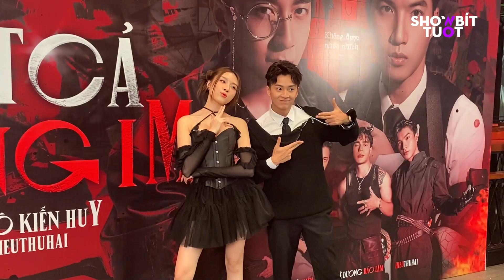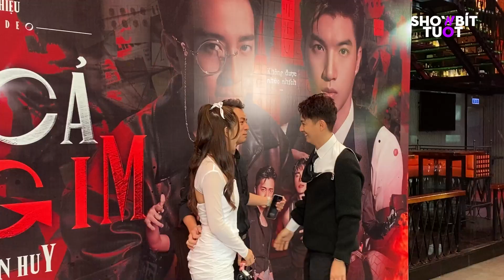Ngô Kiến Huy cùng dàn cast 2 Ngày 1 Đêm "âm mưu" thành lập nhóm nhạc RA DẺ, xâm chiếm toàn cầu